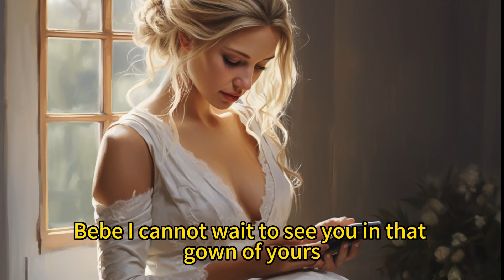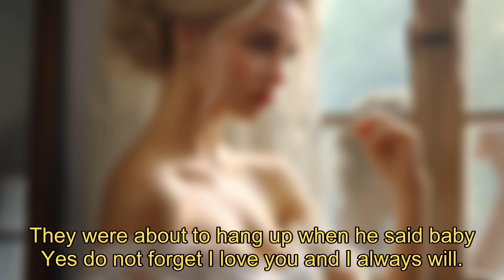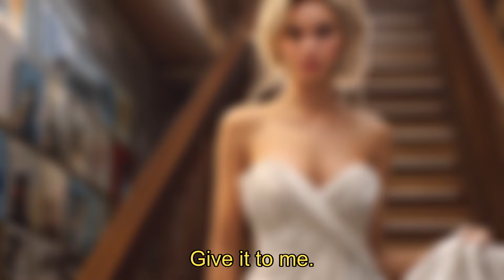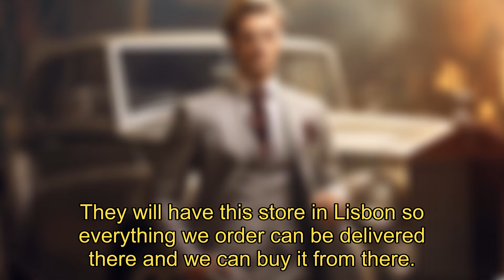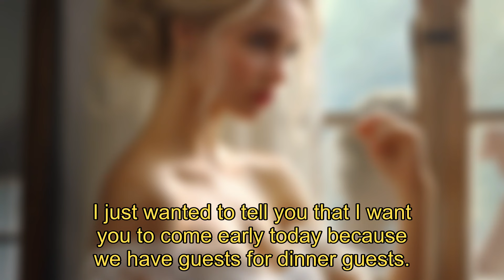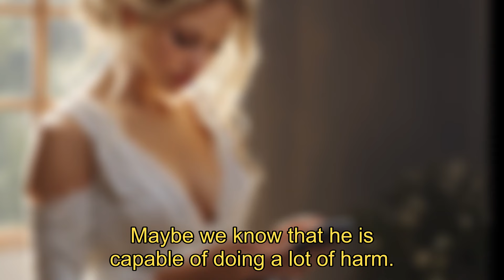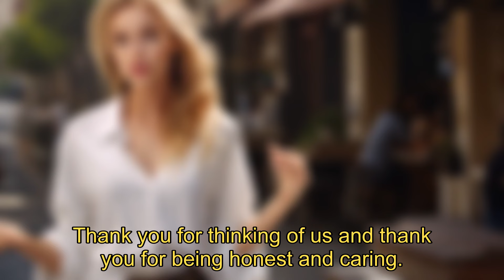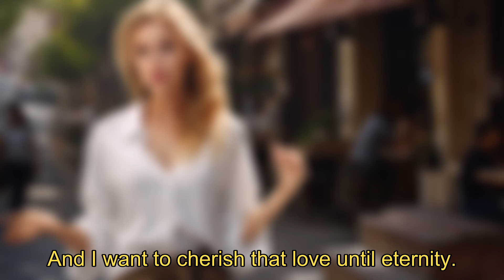【The CEO's wife1】Before TheWedding,He Saw Her Fiance Making Out With Someone Else In Her Wedding Car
Welcome to Billionaire Romance Audiobooks!
We love hearing from our listeners. Or, if you just want to say hi, we'd love to hear from you!
Thank you for listening, and we hope you have a great day.
Listen to my audiobooks for free! Post-apocalyptic, dystopian, suspense, and sweet romance.

Recommended werewolf stories!

【The CEO's wife】Part1 Before The Wedding,He Saw Her Fiance Making Out With Someone Else In Her Wedding Car

Before The Wedding,He Saw Her Fiance Making Out With Someone Else In Her Wedding Car
Mia Carter was a delicate young unhappy 25-year-old woman. She had a family that did not love her. Her mother died 22 years ago and her father remarried Victoria. Victoria had 1 daughter called Anna from her previous marriage and loved her dearly. Mia's father cared deeply about his children but did not show the same attention to Mia as he did to Anna. For him, Mia was a girl, who reminded him a lot of his deceased wife.
Mia had a boyfriend Scott, whom she loved a lot. They were together for 3 years and wanted to get married. A few weeks before the wedding, while Mia was trying on her wedding dress she saw Anna and Scott making out in his car. Her world collapsed, she did not know what to do and she decided to get revenge
That same day a letter arrived in Carter's household. It said that the King family is asking one of their daughters to marry their only son. The family had already heard about Christian. They knew he was an ugly crippled and bad man. He had a temper as well. When Victoria read the letter she had a plan in mind. She knew what she will do.